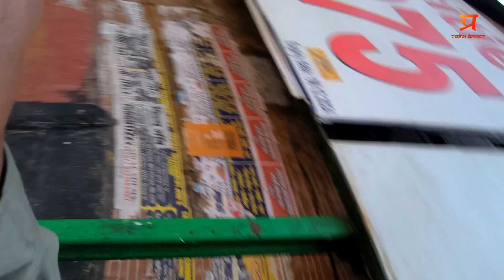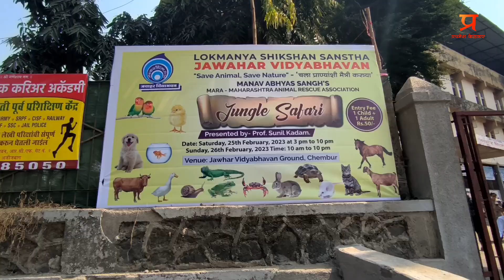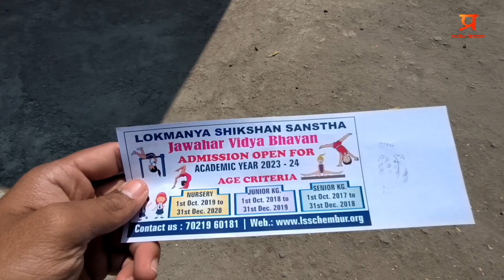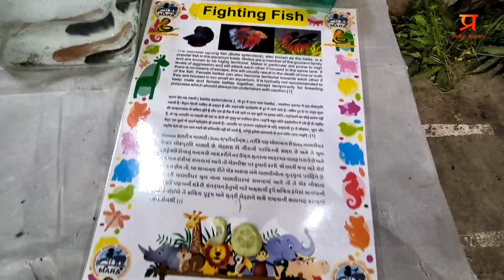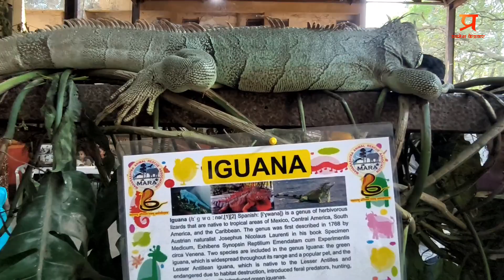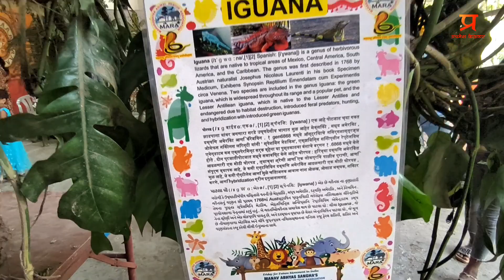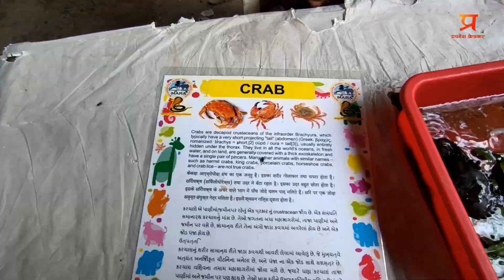Biggest Pet Exhibition in mumbai| सर्व प्रकारचे प्राणी पक्षी एकाच ठिकाणी २०२३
Biggest Pet Exhibition in mumbai| सर्व प्रकारचे प्राणी पक्षी एकाच ठिकाणी २०२३|@AbhirupKadam @inzioribrahim @TheMumbaiZoo

Mumbai
Crawford market
Mumbai Crawford market 2023
Animals lovers
Tiger
Lion
Pet lovers
Cheapest animals in Mumbai
Cheapest pet shope in Mumbai
Mumbai pet market 2023
Cheapest cat in Mumbai
Cheapest dog in Mumbai
Mumbai cheapest aquarium shope a
Mumbai 2023
Mumbai bigg market
Mumbai animals market
Mumbai cheapest market 2023
Pet shope in Mumbai
Pets
Lovers